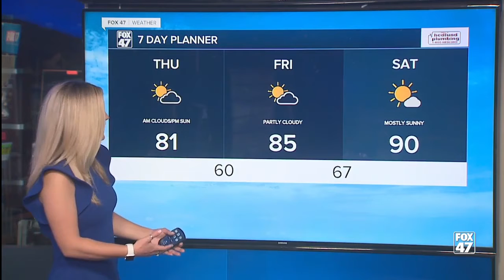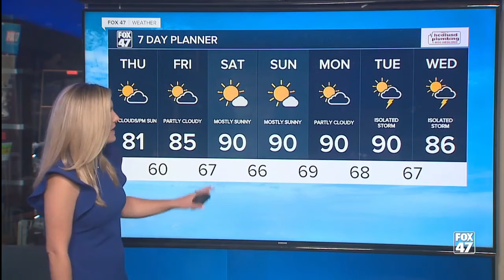Today's Forecast: Working towards full sunshine, breezy winds, and warm temps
Expect sunshine and highs near 80 degrees this afternoon. A weak disturbance passing by tonight will result in an increase in cloud cover and perhaps a few showers.